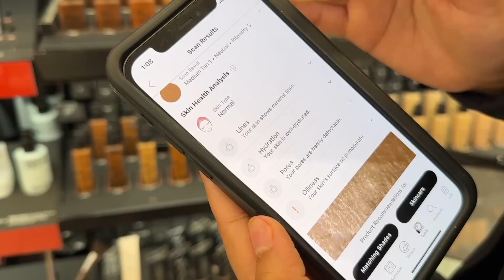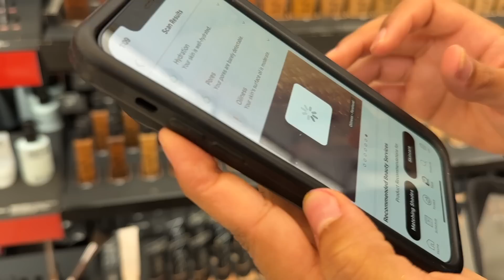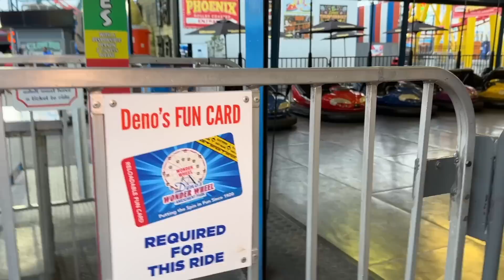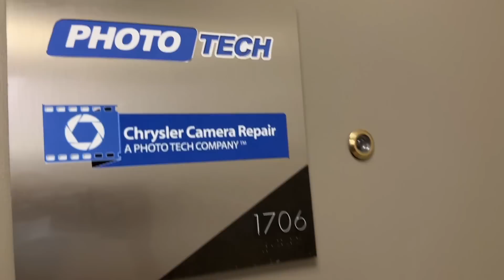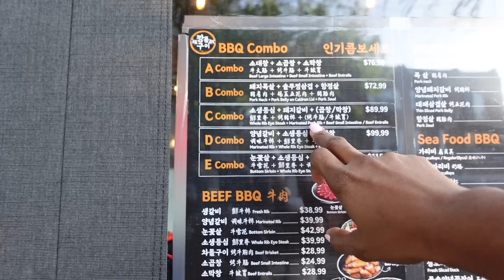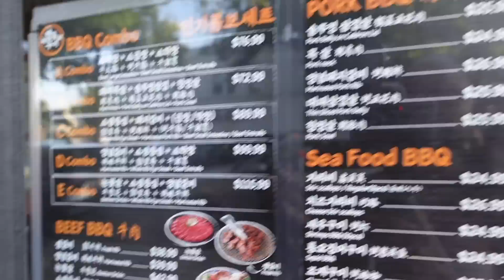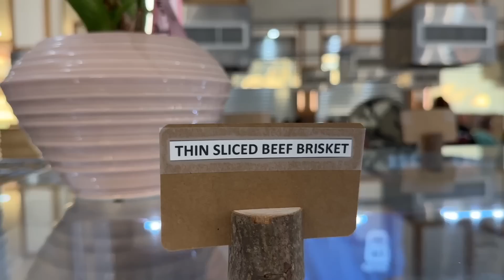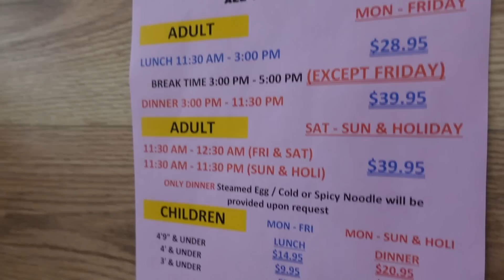BIRTHDAY UNBOXING | TED TALK WITH T - 31 LESSONS & MORE NYC | TONAYA WINT